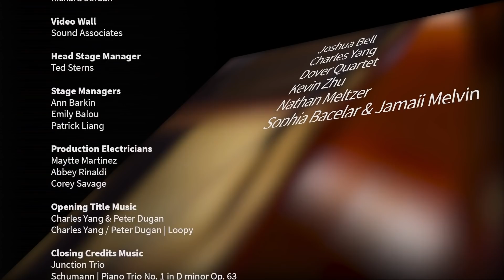Charles Yang & Peter Dugan | The Violin Channel Vanguard Concerts Series 1 | S01 E03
As part of their Violin Channel Vanguard Concerts Series debut violinist Charles Yang & pianist Peter Dugan perform:

Introduction (00:00)

Monti | Czardas (Arr. Yang & Dugan) (00:20)

Ravel | Blues from Violin Sonata No. 2 in G minor (05:19)

The Beatles | Blackbird (Arr. Yang & Dugan) (11:20)

Charles Yang / Peter Dugan | Time (17:18)

Harold Arlen | Somewhere Over the Rainbow (Arr. Yang & Dugan) (19:38)

Rachmaninoff | Vocalise (23:48)

Charles Yang / Peter Dugan | Loopy (31:24)

The Animals | House of the Rising Sun (Arr. Yang & Dugan) (35:39)

A Brief Conversation with Charles Yang & Peter Dugan (41:35)

The vanguardconcerts Series 1 concerts feature world-renowned artists - including Joshua Bell & Alessio Bax, Charles Yang & Peter Dugan, the Dover Quartet, Nathan Meltzer, Kevin Zhu & Rohan De Silva, Sophia Bacelar, Jamaii Melvin & Noreen Polera, Tessa Lark, Amy Yang & Frank Vignola, the Junction Trio, Jordan Bak and Philippe Quint & Jun Cho

Produced by The Violin Channel Founder, Geoffrey John Davies, The Kaufman Music Center and the Alphadyne Foundation each concert features a custom look and feel by Creative Director, David Katzive